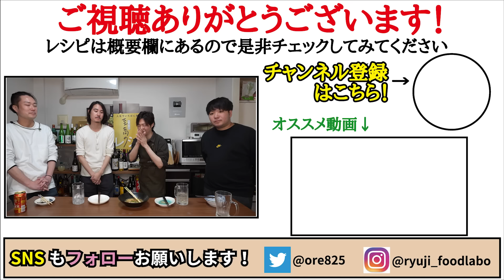1人前80円。レンジで鶏胸肉がふるふるに柔らかくなる魔法のレシピ【超柔レンジ鶏胸もやし】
【レンジ超柔鶏むねもやし】

★今回のレシピはこちら↓
鶏胸肉…1/2枚170g
創味シャンタン…小さじ1
醤油…小さじ1と1／2
酒…大さじ1と1／2
砂糖…小さじ1/2
黒胡椒…適量
片栗粉…小さじ1と1／2
ごま油…小さじ1
もやし…200g
☆仕上げに小ネギとラー油

鶏胸肉1/2枚170gを薄く切り、創味シャンタン小さじ1、醤油小さじ1半、酒大さじ1半、砂糖小さじ1/2、黒胡椒、片栗粉小さじ1半、ごま油小さじ1と合えておく
容器にもやしを入れ鶏肉を汁ごと広げ入れ600w5分半
小ネギとラー油で完成

フリーBGM
DOVA-SYNDROME